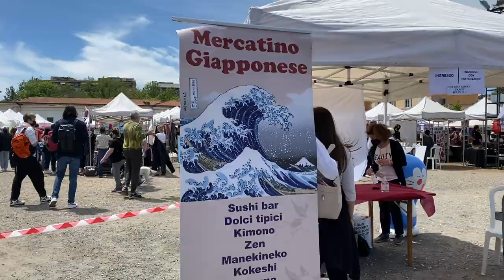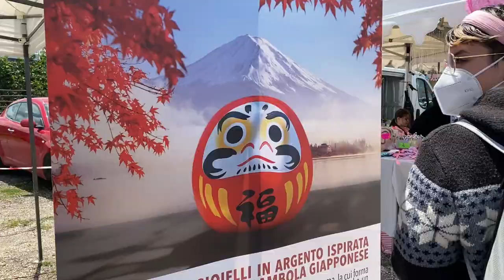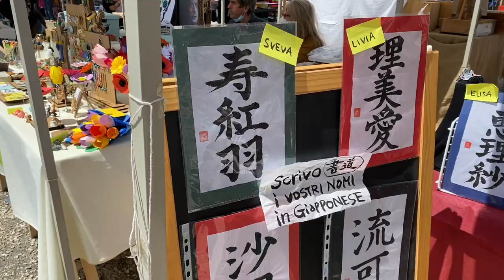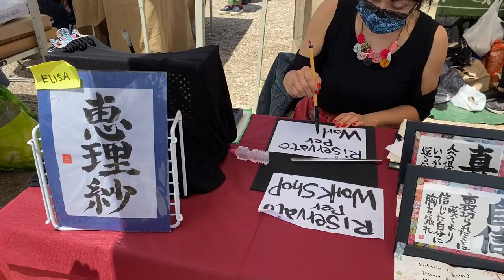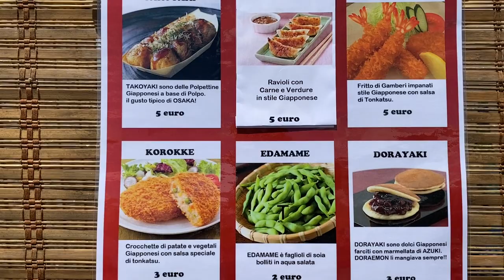Mercatino Giapponese—Japan Days in Rome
Japan Days is an initiative started by a group of Japanese residents in Rome with the aim to create a point where the two cultures can meet.

You can buy all sorts of Japanese products and participate in workshops in quilling, bonsai, calligraphy, Japanese painting and ceramics.

At food stands they serve Japanese food and you can also buy Japanese imported food products that you normally don’t find in the mainstream supermarkets.

Where: Città dell'Altra Economia, Largo Dino Frisullo
How to get here: Metro Piramide, Line B (Blue Line), then walk 15 min.